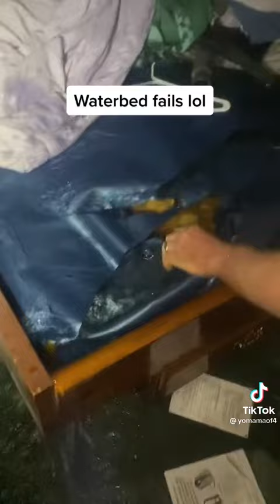Cutting open waterbed, Crazy flooding